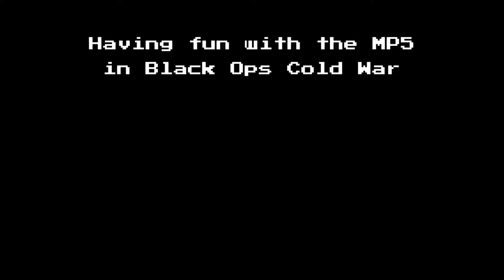The MP5 slaps!!! | Black Ops Cold War